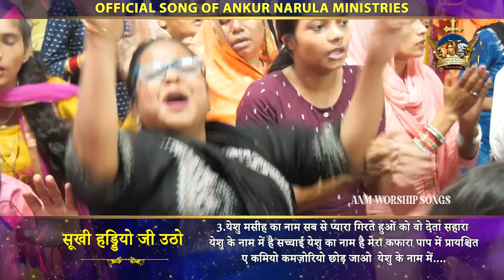सूखी हड्डियों जी उठो येसु के नाम में || Official Worship song || ANM Worship song